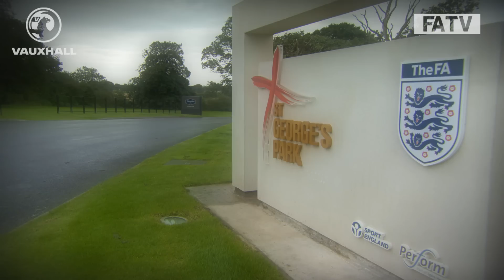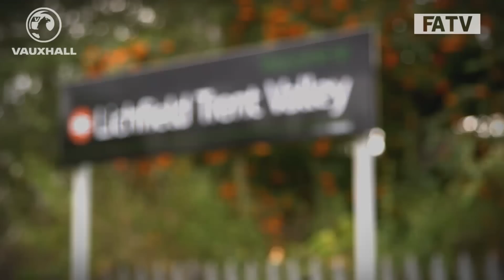Inside England #3: England qualify for World Cup with wins vs Montenegro & Poland @ Wembley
Relive all the action as England qualify for Brazil 2014 in dramatic fashion, with two wins against Montenegro and Poland at Wembley. Inside England takes you behind the scenes with the team, including exclusive training ground access, features and interviews with the players and all the match highlights.